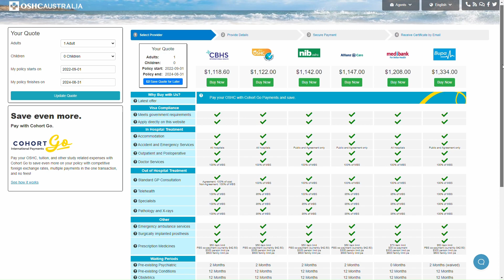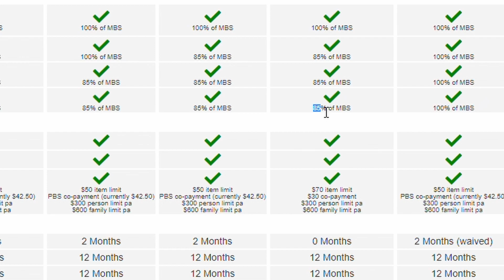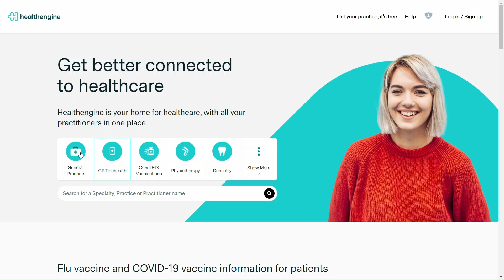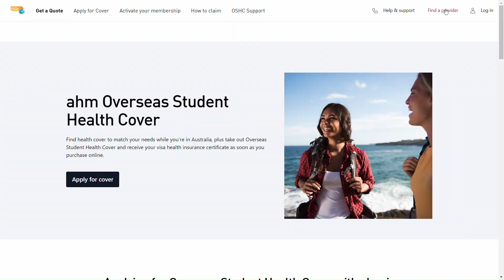Intercâmbio Austrália - Como é o sistema de saúde na Austrália?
O vídeo de hoje é para você que está pensando em vir para a Austrália mas tem dúvidas sobre como é o sistema de saúde no país.

Aqui nós falamos como é o sistema de saúde pública e privada na Austrália, como fazer para chamar uma ambulância e como funciona o sistema de emergências e pronto socorro no país.

Também falamos um pouco sobre custos, porque você precisa contratar um OSHC e é claro, qual o melhor OSHC.

Conteúdo do vídeo:

00:00 - Intro
00:24 - Porque temos que contratar um OSHC?
01:23 - Empresas que fornecem o OSHC
02:43 - Como é uma consulta médica na Austrália?
04:33 - Como é o pagamento de uma consulta médica na Austrália?
05:35 - Como funciona o sistema de emergências?
08:25 - Dicas

Ajude nosso canal a crescer!  Comprando por estes links vocês nos ajudam a criar conteúdo com mais qualidade, frequência e não pagam nada a mais por isso! =)

Amazon Austrália
Amazon Brasil